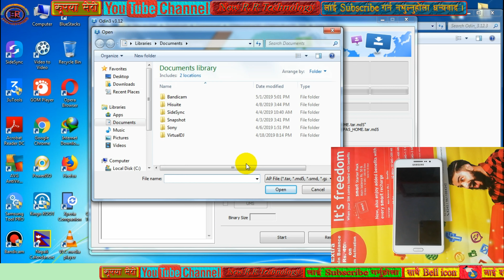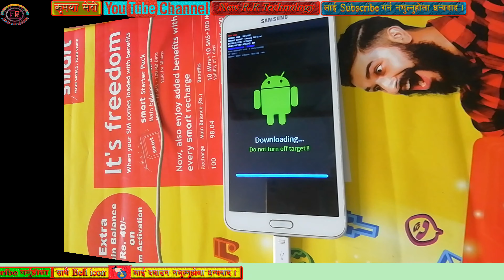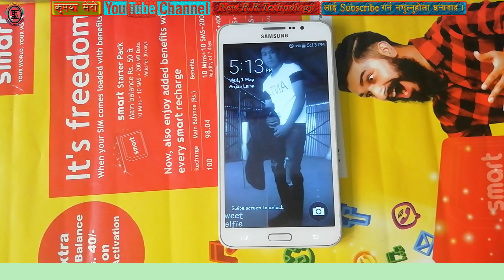Samsung Galaxy Mega-2 SM-G750F flash with odin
Samsung Galaxy Mega-2 SM-G750F flash with odin 100% done